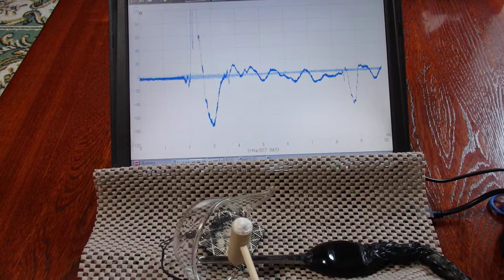オリジナル超音波実験 （超音波システム研究所 ultrasonic-labo）